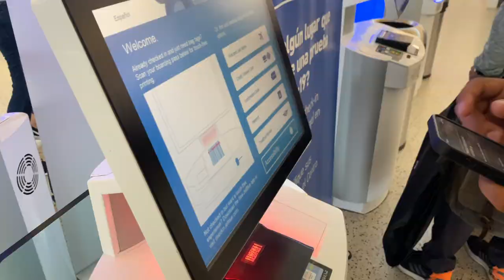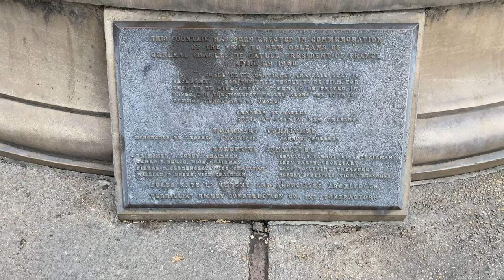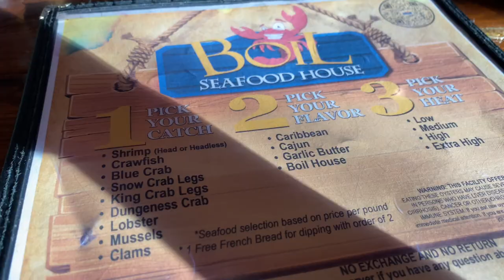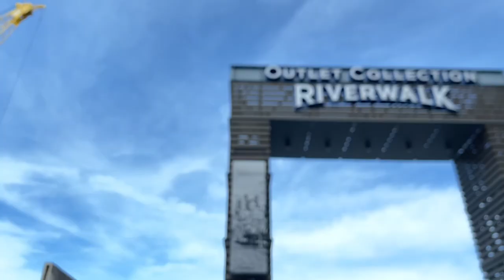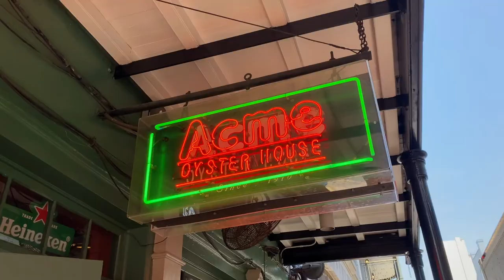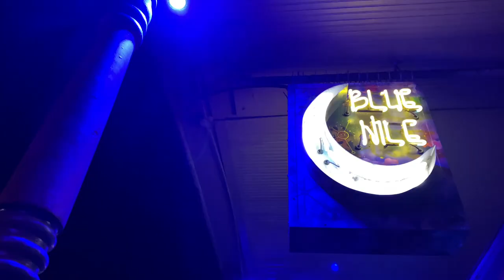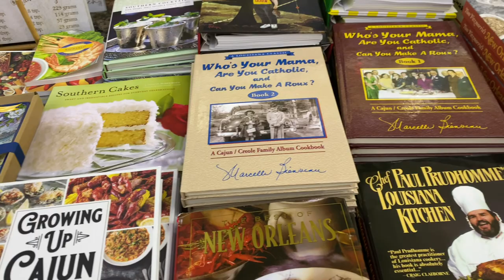Laissez Les Bon Temps Rouler. || New Orleans (Trip Twelve)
Halfway into the year of 2022 and I've decided to take a trip down South to New Orleans. The city is home to its delicious comfort food, late night celebrations on Bourbon Street, Harmonious Blues/Jazz Music, and Historical Sites. Take a look at some of our adventurous activities in the City of Jazz. Enjoy!